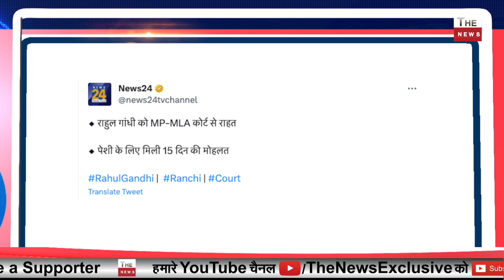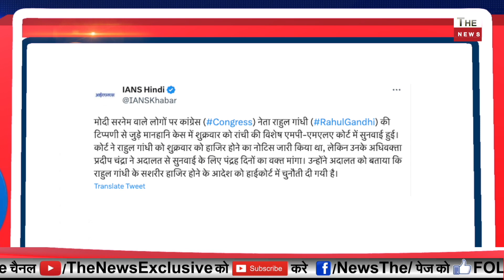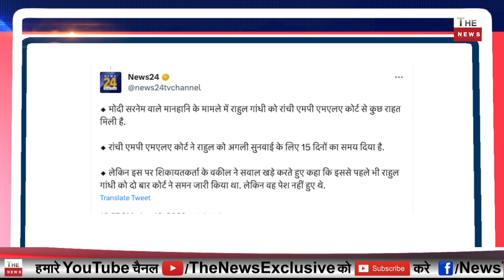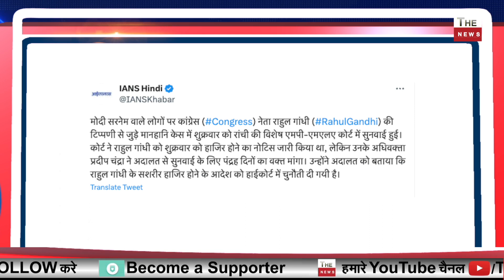Rahul Gandhi के पास सिर्फ़ 15 दिन कोर्ट ने मानहानि मामले में की सुनवाई Modi सरनेम पर उल्टी गिनती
The News
Modi surname case: Rahul Gandhi seeks more time for appearance, next hearing on July 4